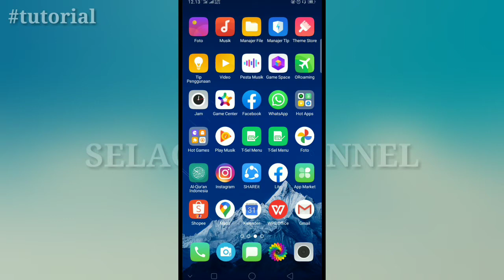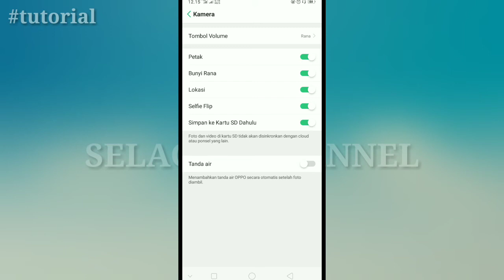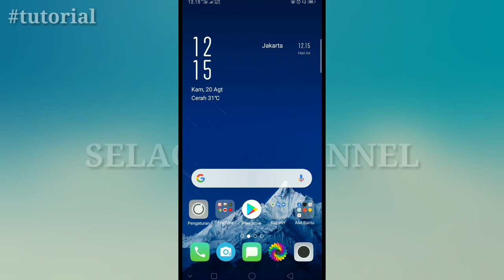CARA MENAMPILKAN SHOT ON OPPO PADA KAMERA HP OPPO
Cara menampilkan cap air atau tulisan shot On oppo pada hasil jepretan kamera hp Oppo,terkadang di hp oppo pengaturan kamera tidak bisa ditemukan di aplikasi bawaannya,membuat sebagian orang menjadi binggung nah sekarang kita berbagi caranya simak vidionya sampai selesai.